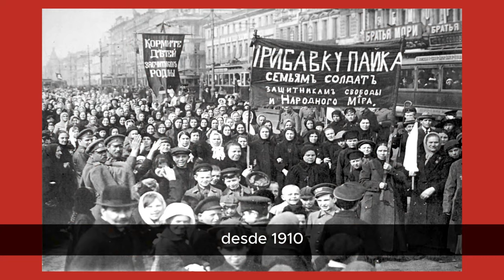34 anos do SERJUSMIG e lutas das mulheres são temas do primeiro programa de 2024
Há 34 anos, fruto da luta pela democracia, nasceu o SERJUSMIG. Antes, Associação dos Servidores Remunerados da Justiça de Minas Gerais; a partir de 1990, Sindicato dos Servidores Remunerados da Justiça de Primeira Instância do Estado de Minas Gerais (SERJUSMIG). A mudança só foi possível a partir da redemocratização do país, que trouxe em seu bojo o reconhecimento do direito à livre associação profissional ou sindical dos servidores públicos e de toda a classe trabalhadora, cravado na Constituição Federal de 1988, a Constituição Cidadã, a Constituição da Nova República.

Se este sindicato nasce da redemocratização do país, a democracia e o movimento sindical, por sua vez, são filhos das lutas das mulheres. É emblemático, a esse respeito, a celebração do aniversário do SERJUSMIG no dia 8 de março.